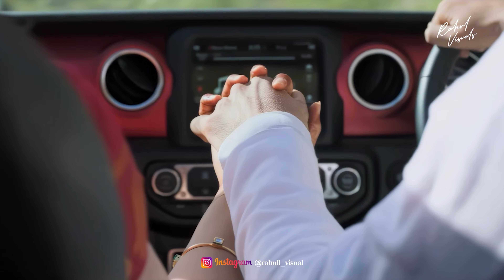Intense Soulmate Love Mashup Ft. Bpraak X Arijit Singh | SANKI BOY | Love Mashup 2024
Get ready to experience a rollercoaster of emotions with this love mashup video! From heartwarming ballads to upbeat love songs, this mashup features the perfect combination of romantic tunes that will make you swoon. Whether you're in a relationship or single, this video is sure to put you in the mood for love and remind you of the power of romance in music.

Mashup by SANKI BOY
Visuals & Thumbnail Art By  @RahulVisuals

Track Info :
•Track : Intense Soulmate Love Mashup
•Artist : SANKI BOY
•Genre : Mashup
•Year : 2024

Support  SANKI BOY ✨

•Released By : SANKI BOY

Your Quieres
Din Ko raat kahegi
Latest Arijit Singh Mashup 2024
Kabir Singh Mashup
shershaah Mashup

Sickved
Alone Lofi
Bicky Ofiical